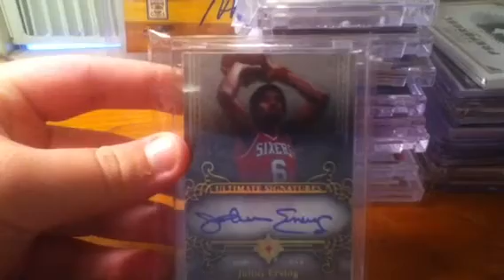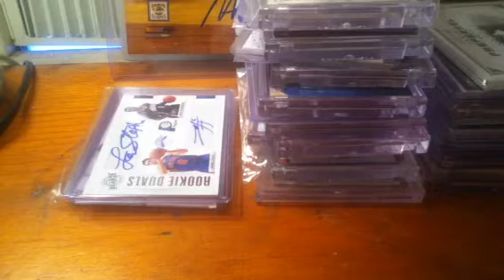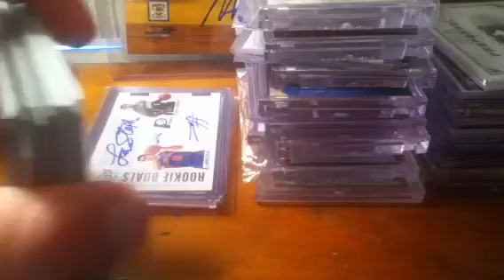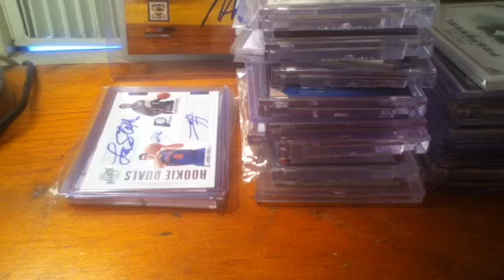MOJO MAILDAY FROM KBRULES2424 & EBAY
Lmk if interested!